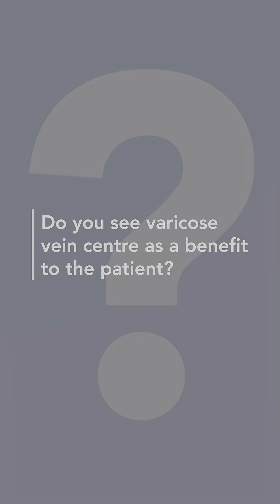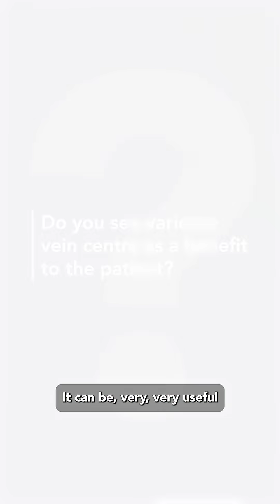Varicose Veins Are Not Just Cosmetic | Dr. Manisha Joshi Explains the Real Risks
Varicose veins are frequently dismissed as a cosmetic issue, Dr. Manisha Joshi urges you to reconsider: skin changes, ulceration and bleeding are real risks. Tune in now to find out why specialized care at a Varicose Vein Centre can help improve your journey